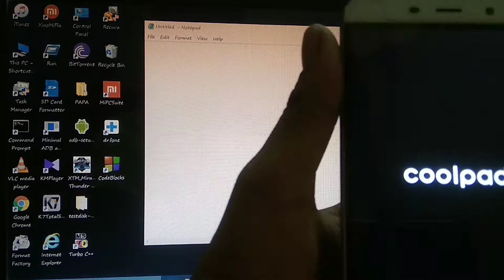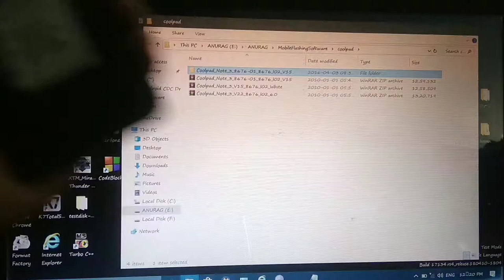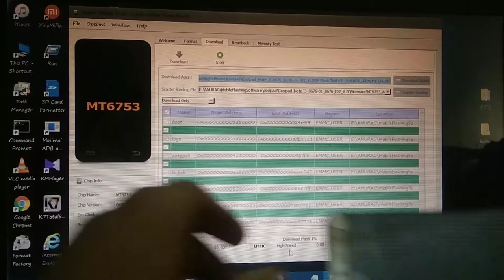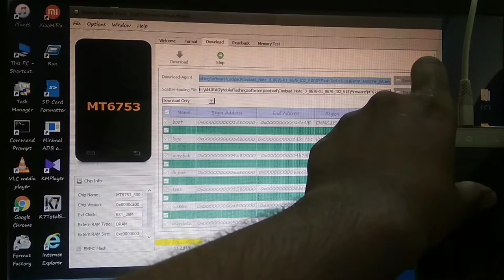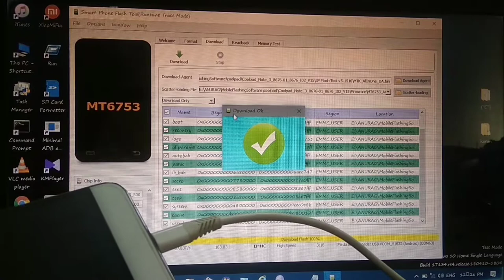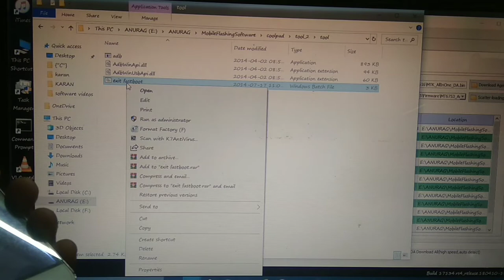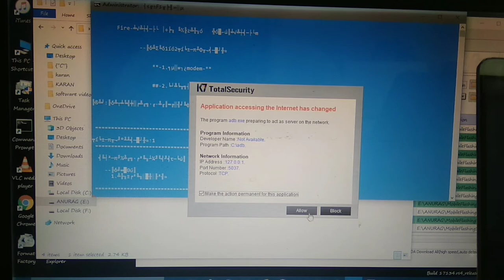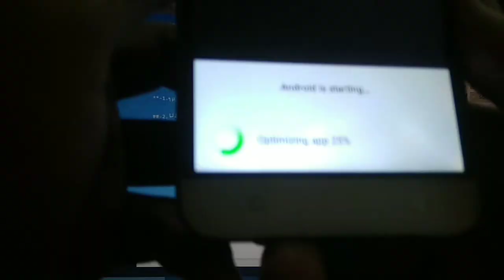#COOLPAD NOTE 3 HANG ON LOGO & UP DOWN FASTBOOT MINI SOLUTION 1000% WORKING#|| BY TECHNICAL ANURAG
Friends aaj ke video main coolpad note 3 ke HANG ON LOGO/ AUTO POWER OFF & flashing ke baad aye UP DOWN / fastboot mini ke problem ko solve karen ge. Dosto video main jitne v tool use hue h unka link apko description main mil jaye ga, aur koi problem ho to aap mujhse contact kar sakte h. MOB NO.
TOOLS LINK;
FILE PASSWORD: TECHNICAL ANURAG